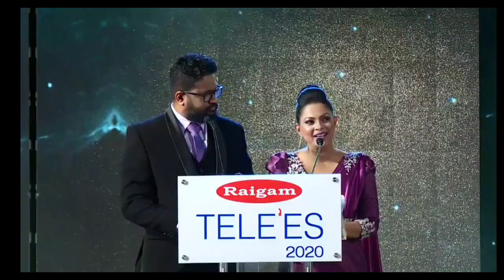ලොවේ සැමා.. සුනිල් පෙරේරා උපහාර ගීතය